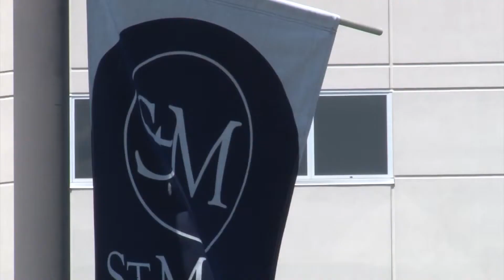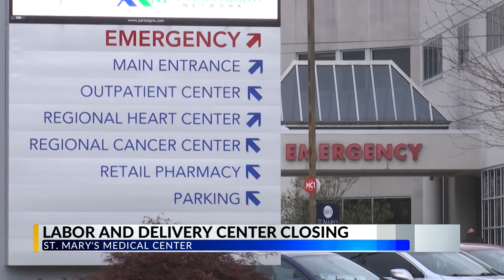Saint Mary's to close doors on Labor and Delivery Center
The Saint Mary’s Medical Center will be closing its doors on the labor and delivery center Friday, November 18th.